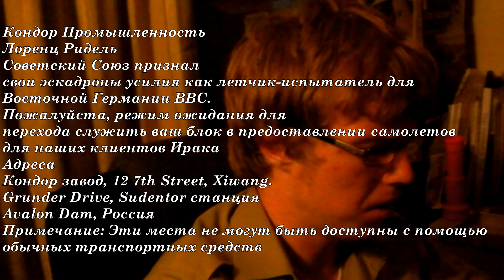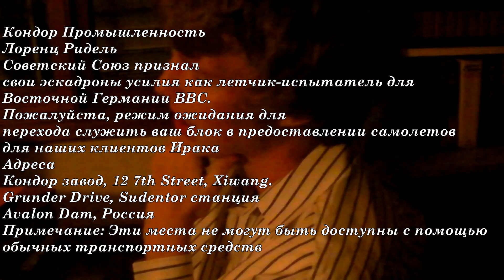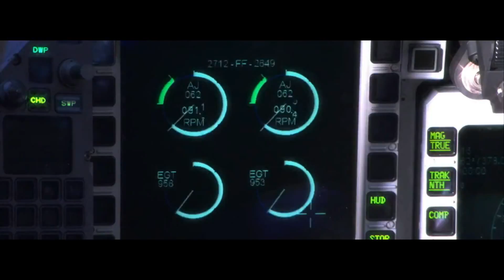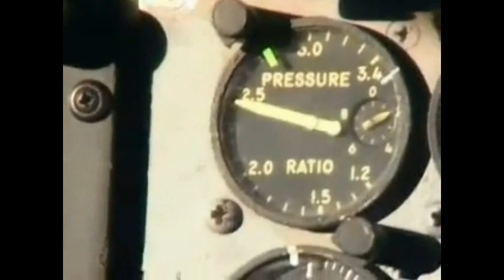Zero of Avalon: Episode 8 - The Inferno of Dark Truth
I've returned! Now that Area A6M is safe, the Allies advance on the Strelkan command in the middle of Russia. After summoning dark pasts from the Cold War, it's concluded that the Allied Forces decided that Strelka's ability to counter-attack had to be pummelled to the ground. So when a bombing mission evolves into a brutal saturation attack, who is the hero?

 This video contains graphic violence and language, but that's what makes it effective.